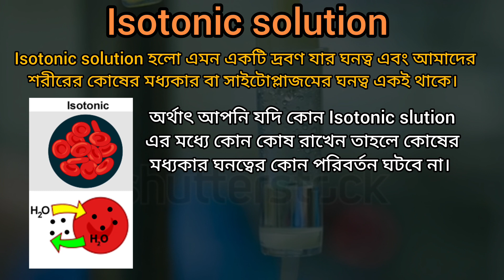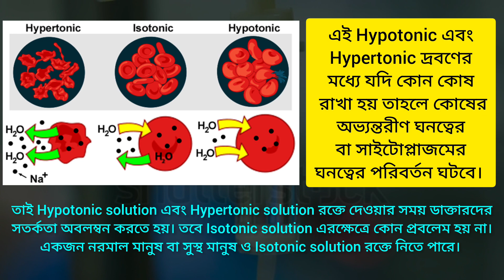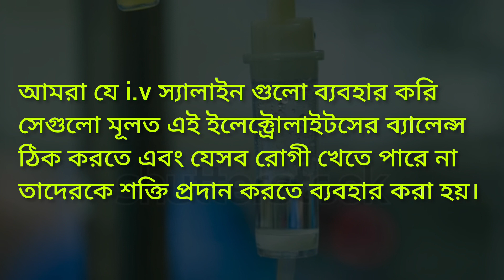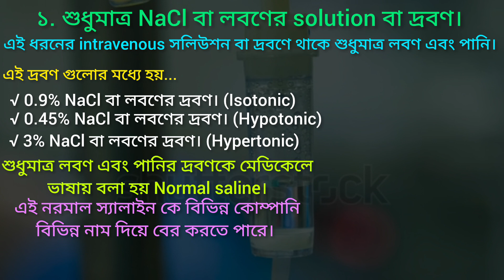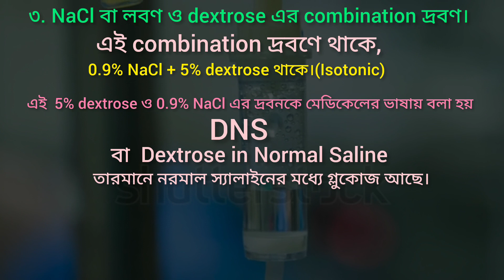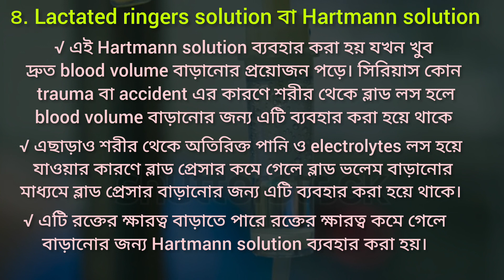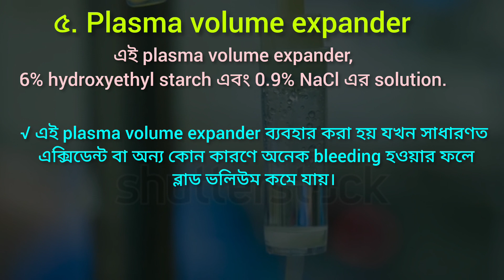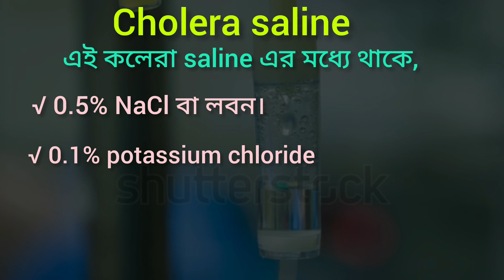Intravenous বা I.V স্যালাইন কি ? কোন স্যালাইনের কি কাজ ? বিস্তারিত জেনে নিন সম্পূর্ণ বাংলায়।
সম্মানিত দর্শক,
আসসালামুয়ালাইকুম।
এই ভিডিওতে আমি চেষ্টা করেছি অসুস্থ হলে আমরা যে i.v স্যালাইন গুলো ব্যবহার করি সেগুলো আসলে কি এবং কিভাবে কাজ করে এটা বোঝানোর জন্য।

আশা করি এই ভিডিওটি দেখার পরে স্যালাইন সম্পর্কে আপনাদের ধারণা পুরোপুরি ক্লিয়ার হয়ে যাবে।

বি:দ্র: ভিডিওটি শুধুমাত্র আপনাদের ইনফরমেশন দেওয়ার জন্য। এটি দেখে কেউ  i.v স্যালাইন ব্যবহার করতে যাবেন না ব্যবহার করলে দায়-দায়িত্ব সব আপনার।

Image source: All images used in this video are from the search result of Google Image Search and do not violate copyrights. All are under fare usage.

ধন্যবাদান্তে
Medicine Window BD
ডাক্তারের পরামর্শ অনুযায়ী ঔষধ সেবন করুন সুস্থ থাকুন।